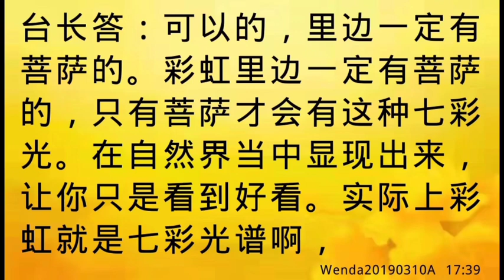卢台长开示：可否对着彩虹跟菩萨祈求Wenda20190310A 17:39